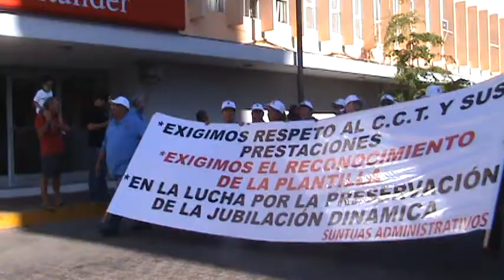Desfile 1 de mayo, Mazatlan